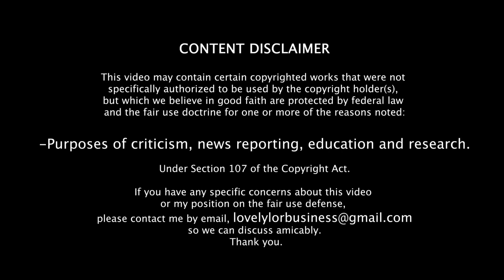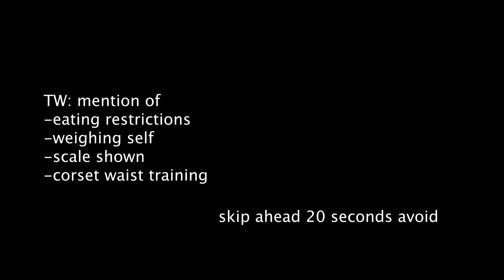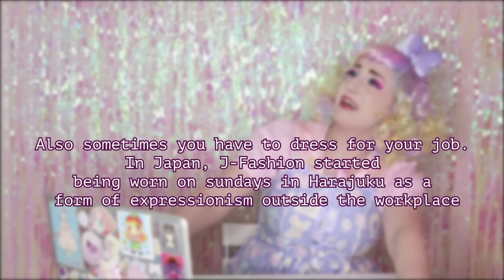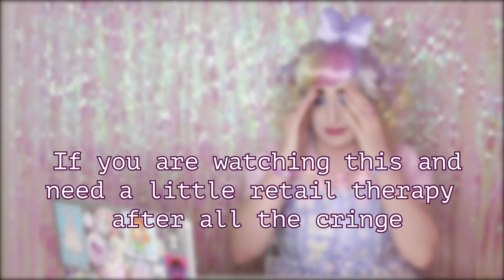Lolita reacts to My Strange Addiction | Living Dolls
Previous Lolita Reacts Episode:

Lolita reacts to HOOKED ON THE LOOK | Goth & Kawaii girls